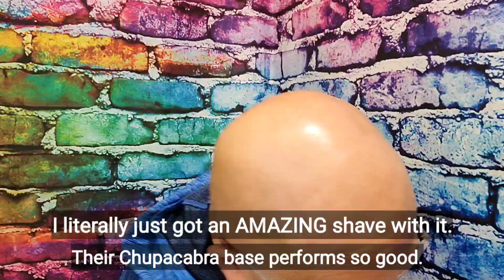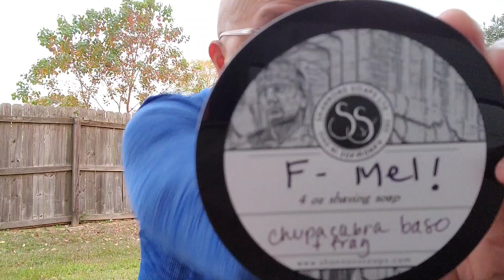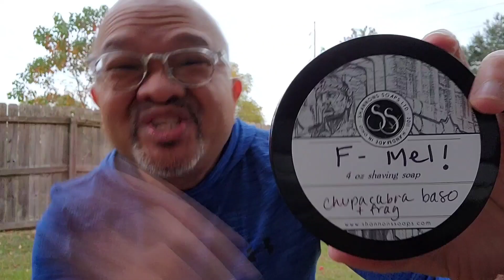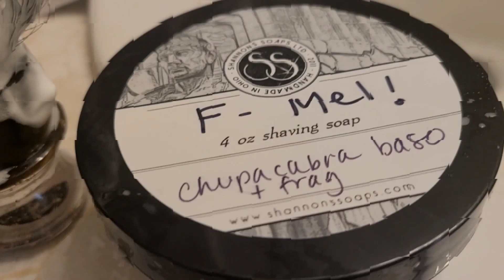SHANNON'S SOAP: F-MEL !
Hope this video finds you and your families well.  Remember if you are watching this video,  you are having a GOOD day just make sure you make this GOOD day into an AMAZING day. LIFE is TOUGH but you are TOUGHER. ONE LOVE from my family to yours.